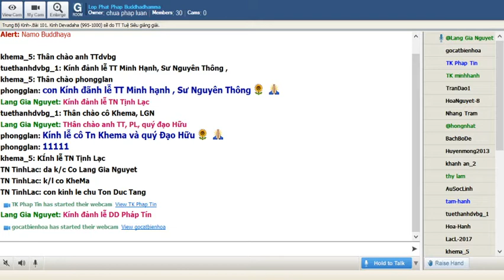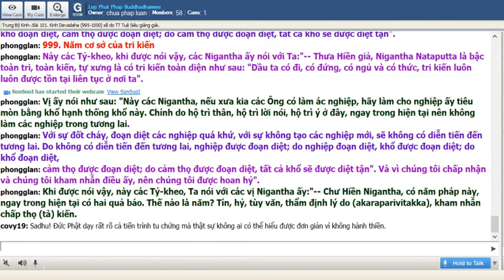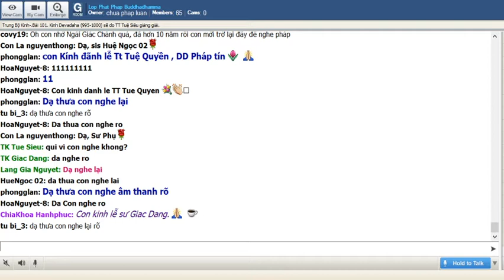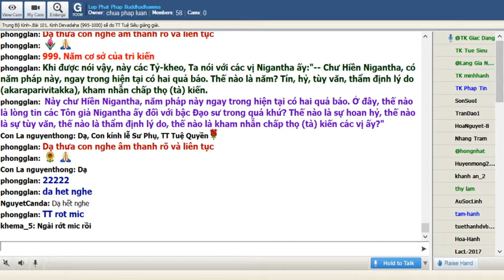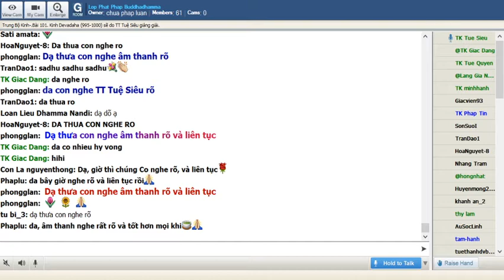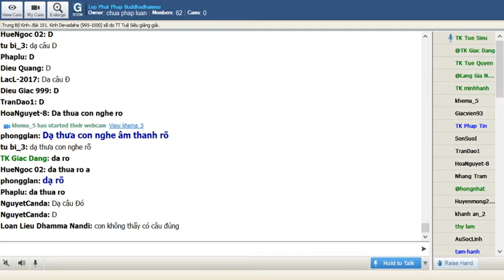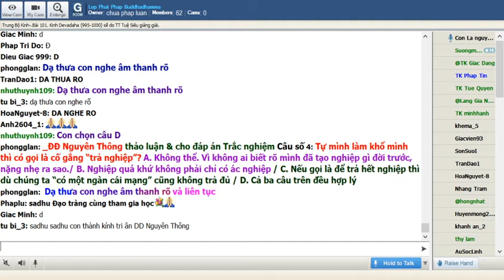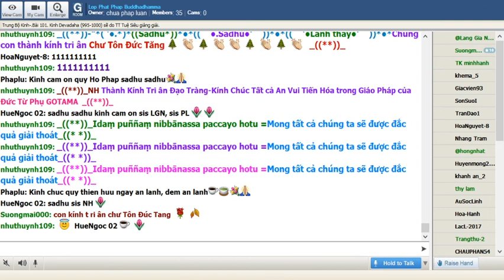12-04-2020. Giáo Trình Trung Bộ Kinh Majjhima Nikaya_Lop Phat Phap Buddhadhamma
Lop Phat Phap Buddhadhamma Chủ Nhật Apr 12-2020. Giáo Trình Trung Bộ Kinh Majjhima Nikàya do HT Thích Minh Châu dịch việt. Bài 101. Kinh Devadaha (Devadaha sutta)( 996-1001) sẽ do TT Tuệ Siêu & Điều hợp : TT Giác Đẳng._((**))_